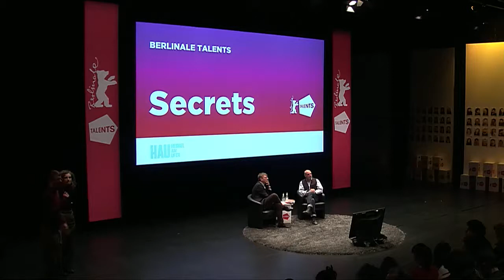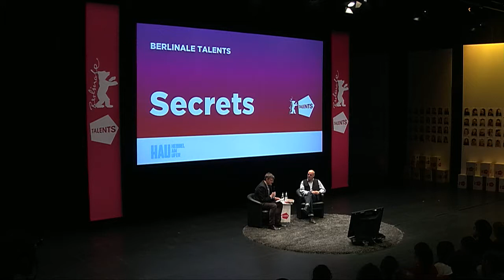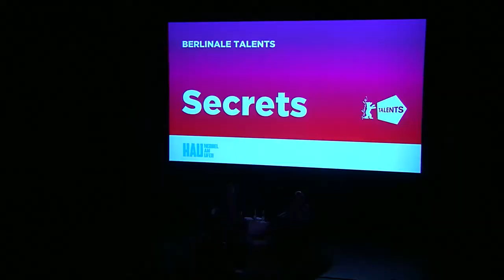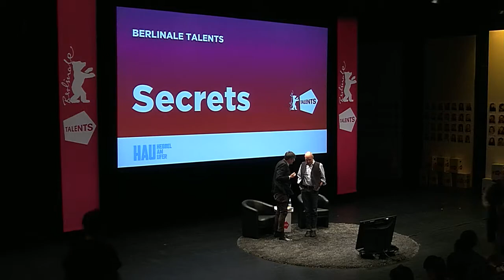BT 2018 | Eric Schlosser | "Chew On This"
On fast food, prison, drugs or nuclear bombs, journalist, producer and this year's Berlinale Documentary Jury member Eric Schlosser is a tracking dog with a sensitive nose for power, politics and other machinations. His work stands for the power of investigative journalism, capable of depicting and shedding light on the uncomfortable truths of our societies. But how does his prying investigative research jump from the page to become mind-changing films such as Food, Inc., The Bomb, and Fast Food Nation?Schlosser reveals his strategies to develop a feeling for the right stories and the challenges of faithfully translating these into authentic documentary films.

Moderated by Hans von Trotha.